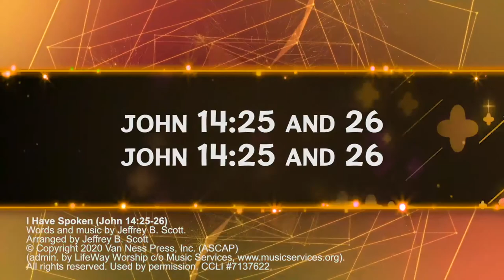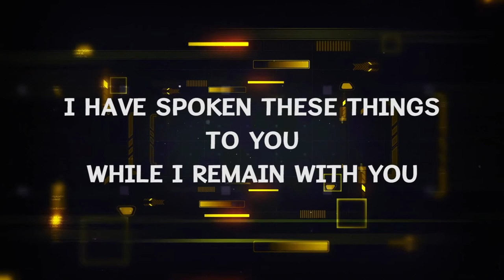AG Kids Weekly 08.02.20